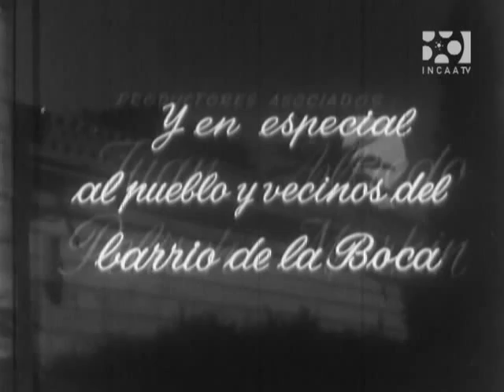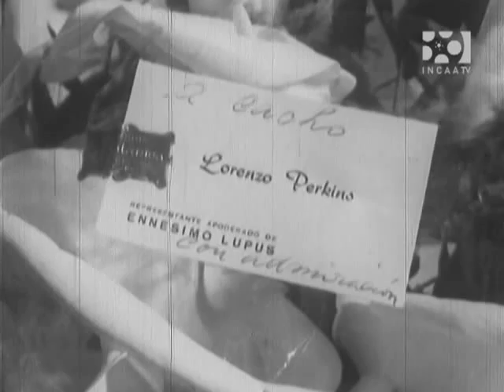El centroforward murió al amanecer (Rene Mugica, 1961)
Cacho Garibaldi es el futbolista del momento, sus goles llevan al delirio a los fanáticosl. Cuando un exéntrico millonario llamado Lupus compra su pase, cree que ha alcanzado el pináculo de la fama. Trasladado a la mansión de su nuevo dueño descubrirá que forma parte de una colección particular de humanos fuera de serie. Film basado en el libro del mismo nombre de Agustín Cuzzani.

El centroforward murió al amanecer es una película argentina en blanco y negro, que se estrenó el 22 de junio de 1961, dirigida por René Mugica protagonizada por Luis Medina Castro, Raúl Rossi, Enrique Fava, Didí Carli, Camilo Da Passano, Javier Portales y Pierina Dealessi entre otros, con guion de Agustín Cuzzani sobre su obra teatral del mismo nombre. Era la primera película dirigida por René Mugica, representó a la Argentina en el Festival Internacional de Cine de Cannes en 1961 y por ella fue nominado al premio "Palma de Oro" al mejor director. La película es fiel a la obra original y, en especial, al espíritu libertario de Agustín Cuzzani, surrealista a la criolla. La acción se divide en dos partes sucesivas y complementarias: la primera de intención realista, rica en detalles descriptivos y humor costumbrista, y la segunda, abiertamente volcada al terreno de la alegoría fantástica. El tono y el tratamiento formal cambia apropiadamente de un universo al otro, con un despliegue de imaginación visual que es atípico en el cine argentino de cualquier período.